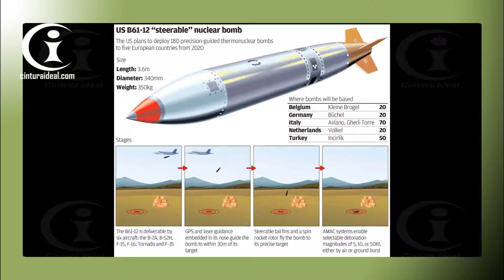la bomba mas cara en carrera armamentista.